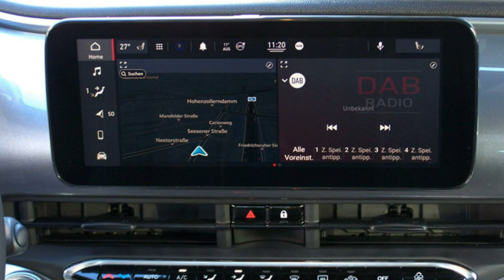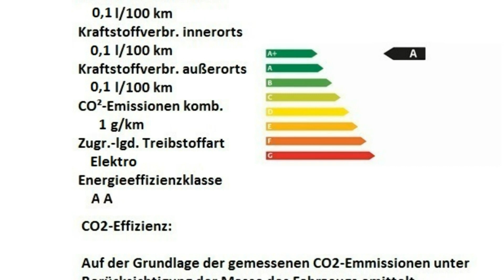Fiat Berlin Fiat 500e Elektr LED Navi Motor Village jetzt Stell Berlin